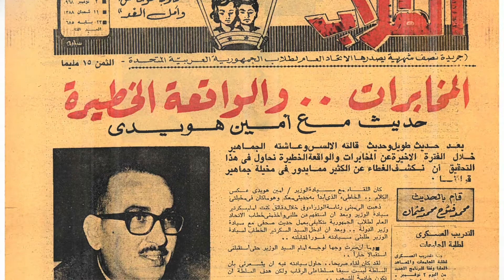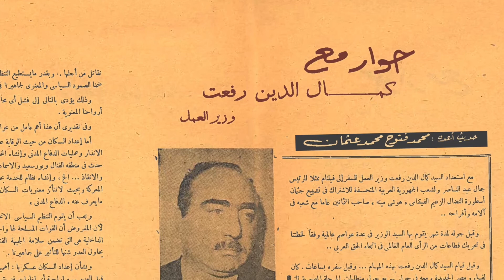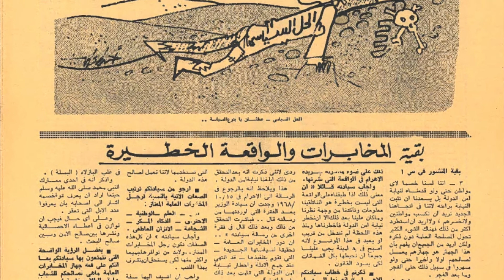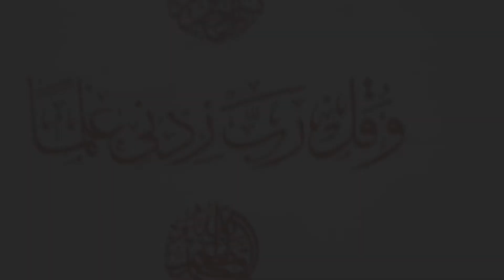أ.د / محمد فتوح محمد عثمان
خالي العزيز "رحمة الله علية"
أستاذ ورئيس قسم القانون – كلية الشريعة والقانون – جامعة الازهر " أسيوط"
أستاذ ورئيس قسم القانون والمستشار القانوني لكليات ومعاهد شرطة دبي " القيادة العامة"
عضواً بالمجالس القومية المتخصصة برئاسة الجمهورية

• عضواً بمنظمة الشباب الاشتراكي بالاتحاد الاشتراكي العربي
• سكرتير التحرير بجريدة الاتحاد العام لطلاب الجمهورية العربية المتحدة
• كان أول من أجرى حواراً صحفياً لصالح جريدة الاتحاد العام لطلاب الجمهورية العربية المتحدة مع السيد الوزير / رئيس جهاز المخابرات العامة المصرية ( الوزير / أمين هويدي )

 حصل على الليسانس من كلية الحقوق بجامعة عين شمس ١٩٦٨
 حصل على الدكتوراة في الحقوق من كلية الحقوق بجامعة عين شمس ١٩٧٧

 عُين عضواً بالمجالس القومية المتخصصة برئاسة الجمهورية
 تم اختياره  بالانتخاب كأمين عام الشعبة المصرية للمعهد الدولي للعلوم الإدارية ومدير تحرير مجلة العلوم الإدارية التي تٌصدرها الشُعبة منذ عام ١٩٥٩ حتى وفاته في ٢٠١١
 أستاذ وخبير تدريبي للمواد الأمنية والإدارية بمعاهد الدراسات الاستراتيجية والأمنية والقادة والاركان، التنمية الإدارية، البحث الجنائي وكليات شرطة دبي

 جانب من مؤلفاتة:

الاختصاص التنفيذي لرئيس الدولة في النظام الفيدرالي ١٩٧٧
أصول القانون الإداري في دول الخليج ١٩٨٠
التفويض في الاختصاصات الإدارية ١٩٨٦
الدستور الاتحادي لدولة الامارات العربية المتحدة ١٩٨٩
التحقيقي الإداري ١٩٩٢
التحكيم الاجباري لمنازعات الحكومة ١٩٨٧
القانون الدستوري – طبعات متجددة منذ عام ١٩٧٨
الأنظمة السياسية – طبعات متجددة منذ عام ١٩٧٨
القانون الإداري – طبعات متجددة منذ عام ١٩٧٨
القضاء الإداري – طبعات متجددة منذ عام ١٩٧٨
الإدارة العامة – طبعات متجددة منذ عام ١٩٧٨
الأنظمة الدستورية الجزائرية ١٩٨١
التفويض في السلطات الإدارية ١٩٨٥
ايدولوجيات الأنظمة السياسية ١٩٨٨
دستور دولة الرسول في المدينة – بحث منشور بمجلة الشريعة والقانون ١٩٨٨
الاتحاد الفيدرالي الى دراسة تأصيلية مقارنة – مجلة العلوم الإدارية ١٩٨٨
النظام الإداري المركزي بالمملكة العربية السعودية ١٩٩٠
التشريع في المملكة العربية السعودية ١٩٩٠
المصطلحات القانونية باللغة الإنجليزية – طبعات متجددة منذ عام ١٩٧٨
النظام الدستوري الجديد في المملكة العربية السعودية – بحث منشور – بمجلة العوم الإدارية ١٩٩٢
نظام مجالس الشوري الجديد في المملكة العربية السعودية – بحث منشور – بمجلة العوم الإدارية ١٩٩٢
مدخل لإجراء المحاكمات التأديبية – بحث منشور – بمجلة العوم الإدارية ١٩٩٤
مفهوم القانون العام على ضوء الايدولوجية التحريرية (الليبرالية) ١٩٩٤
أصول القانون الإداري لامارة دبي – القيادة العامة لشرطة دبي ١٩٩٥
التدريب الشرطي الإداري – القيادة العامة لشرطة دبي ١٩٩٥
الأمن الديموجرافي كمنهج تدريس في كليات الشرطة – بحث مقدم بالاشتراك مع العقيد جاسم محمد جاسم بالرميثة – القيادة العامة لشرطة دبي ١٩٩٦
دور لوائح الشرطة في جماية المستهلك في دولة الامارات العربية المتحدة ١٩٩٧
فاعلية نظم المعلومات في الاستخدامات الشرطية – بحث مقدم لمؤتمرالشارقة الدولي لتأصيل العلوم الشرطية ١٩٩٨
التدريب الشرطي وتحديات القرن الحادي والعشرين ١٩٩٩
اتخاذ القرار الإداري الشرطي
أصول كتابة التقارير الإدارية والفنية في الشرطة والأمن العام والمخابرات
العقود الإدارية في دولة الامارات العربية المتحدة ( دراسة تأصيلية تطبيقية مقارنة)